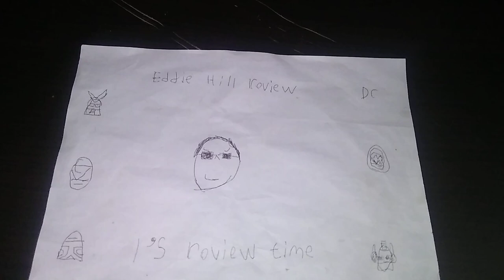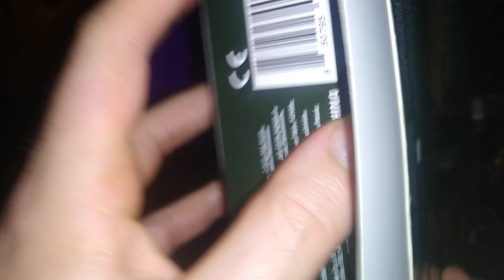LORD OF THE RINGS SAURON (2001) & BIONICLE PARAKY CREEPS (2007) 9/17/23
EDDIE HILL REVIEWS:  LORD OF THE RINGS SAURON (2001) & BIONICLE PARAKY CREEPS (2007)  9/17/23